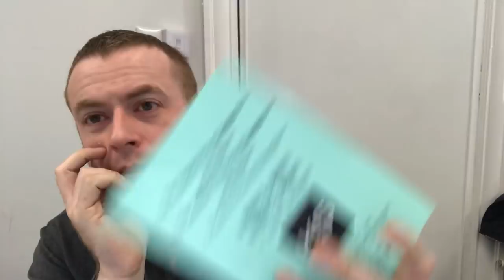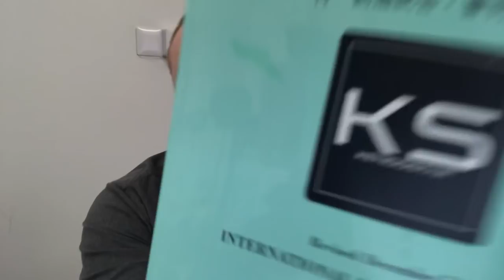[KENDO RANT] - Jodan Footwork? Mune Tsuki?